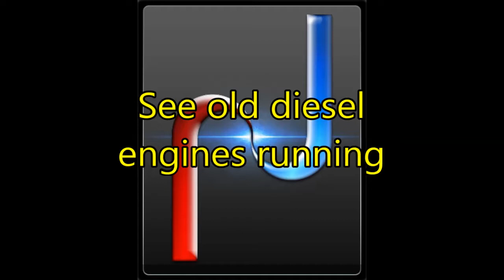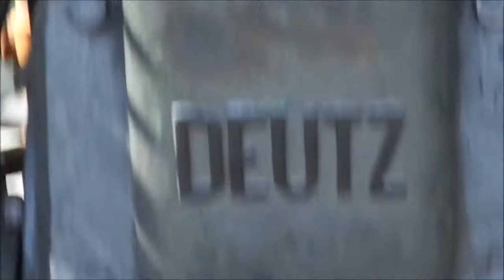Chris Pulsum with, Running old classic diesel engines